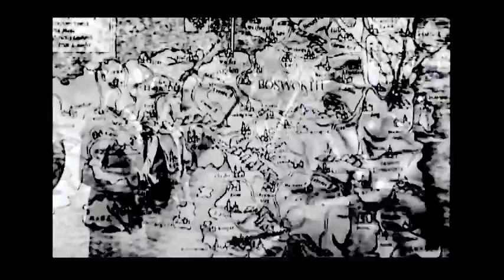Vincent Price Tower Of London 1962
King Richard III 10/ 2/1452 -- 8/22/1485 England's most notorious ruler. Vincent Rules!